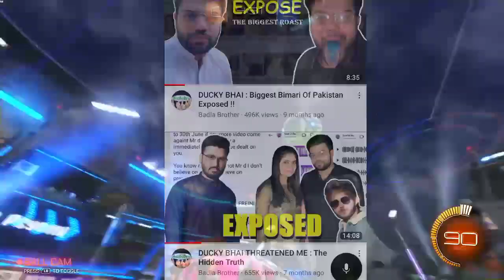Ducky Bhai And Shahmeer Abbas ( Fraud YouTuber? ) Scam 🤬